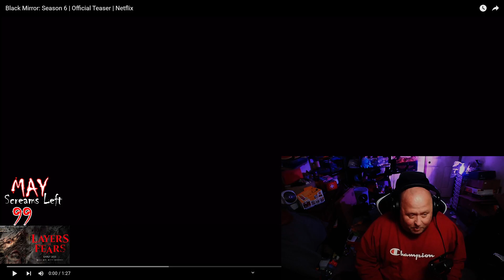Black Mirror Season 6 Trailer Reaction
I am so excited for this show to make a long awaited return. Looks to be a banger od a season!

 Newest Sub--- cat with baguette
2024 Sub Goal
88% ... 2.31K/2.6K

Members
only good people - Clickers
2024 Member Goal
60% |||. 3/5